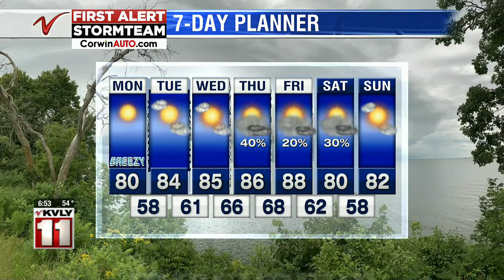Weather Valley Today Weather August 10